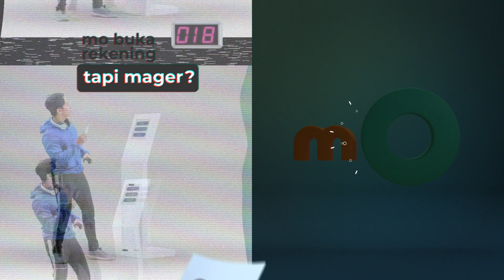Brimo - Buka Rekening dari Hape Pakai BRImo